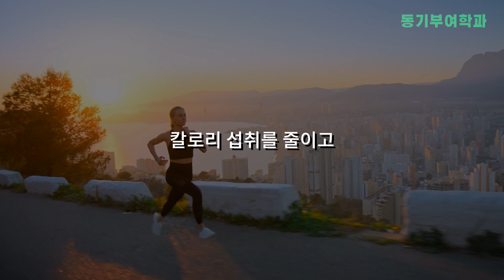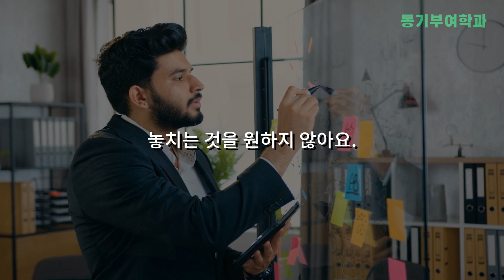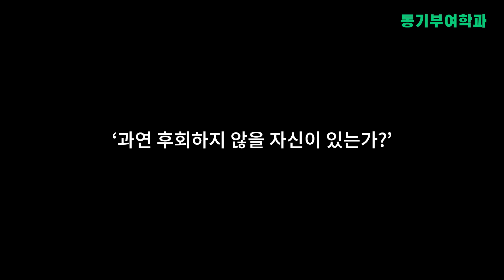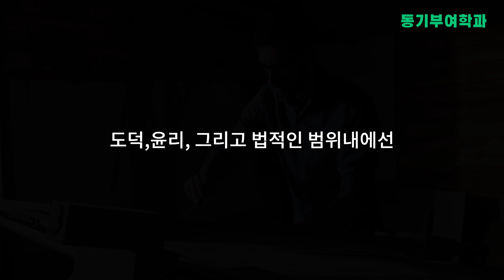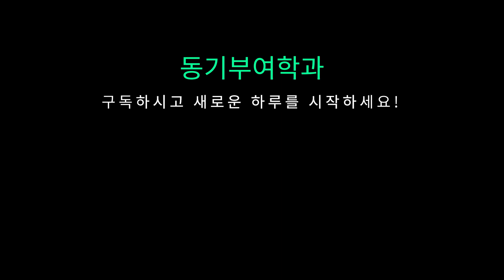50조 부자의 인터뷰 - 성공적인 인생과 비즈니스를 위한 5가지 조언 | 동기부여학과